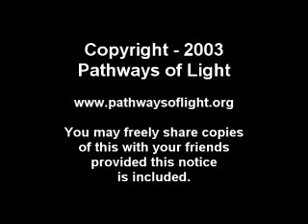ACIM Insights - Lesson 177 - Pathways of Light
Review: "There is no death. The Son of God is free.